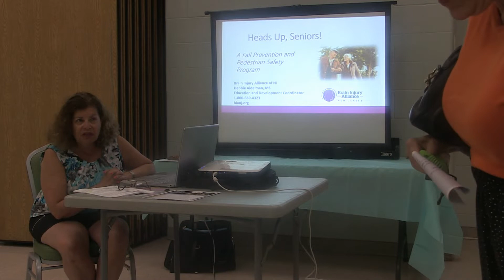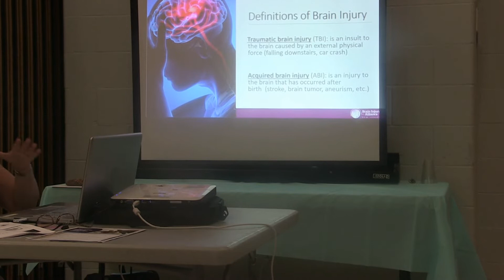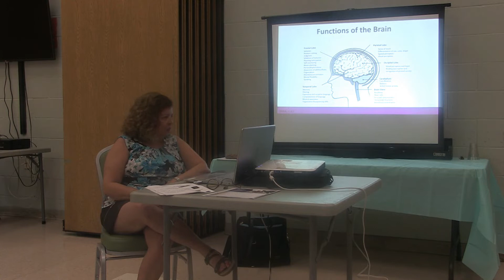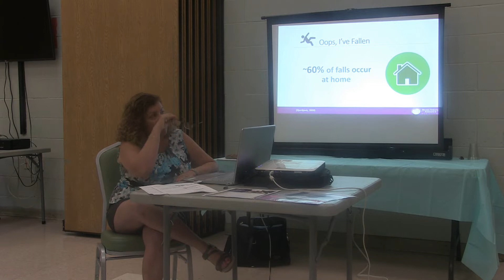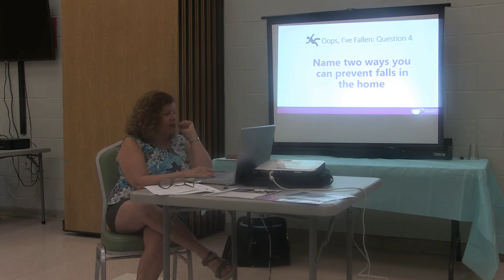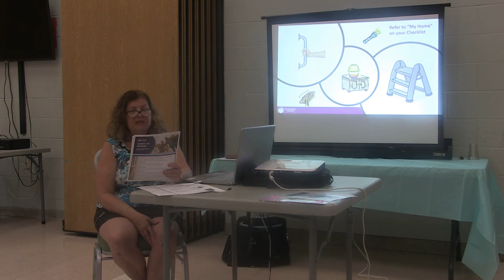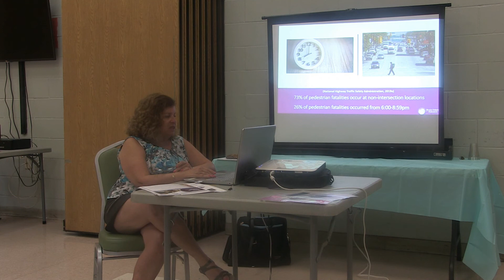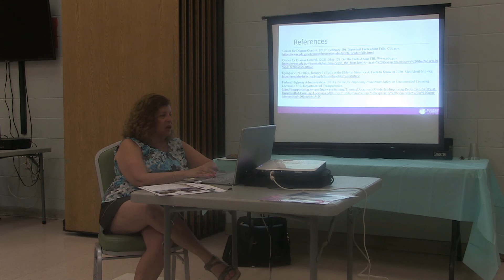Highland Park Department on Aging - Fall Prevention Workshop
Presented by the 'Brain Injury Alliance New Jersey'